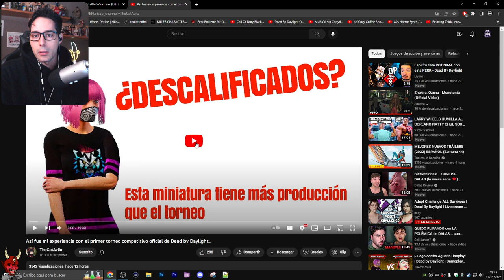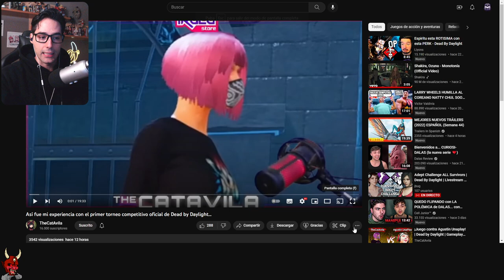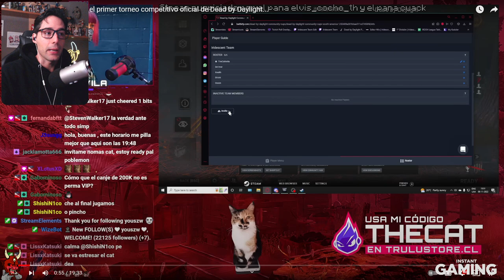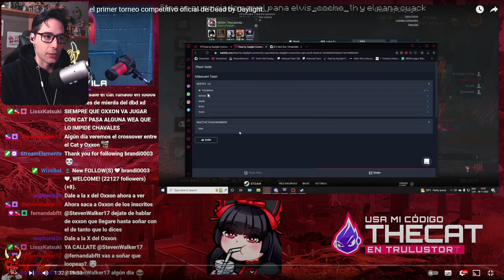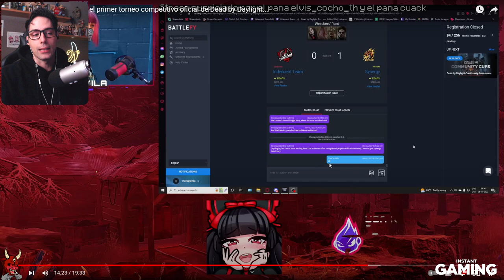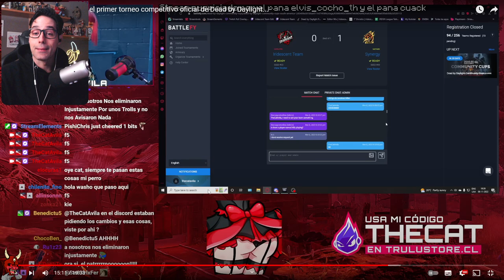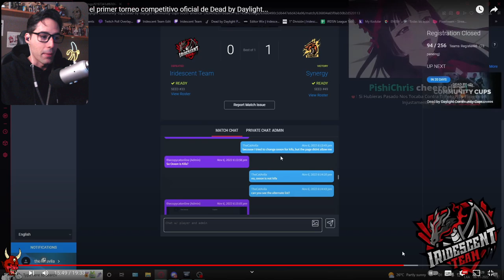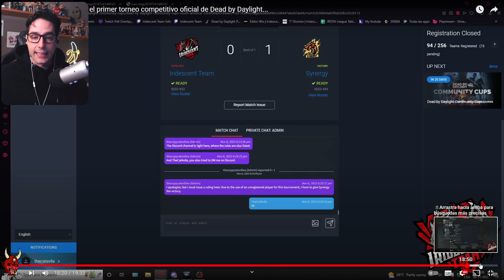💢 EL TORNEO "OFICIAL" DE DEAD BY DAYLIGHT DESCALIFICANDO A JUGADORES POR FALLO DE LA WEB 💢